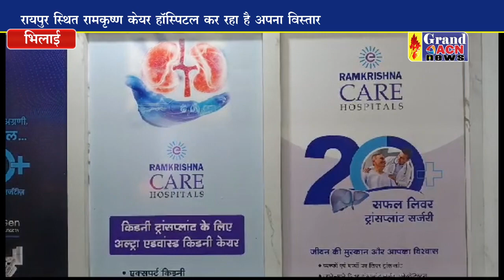पीसी रामकृष्ण हास्पिटल